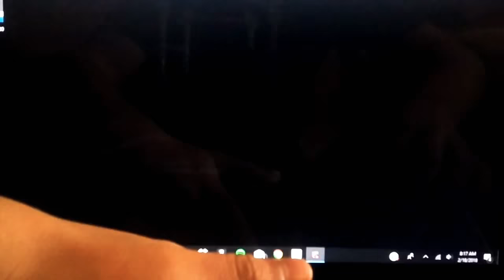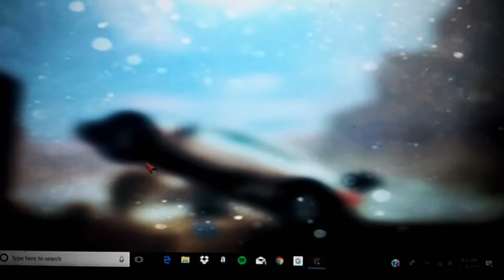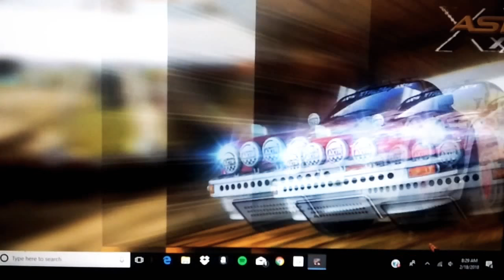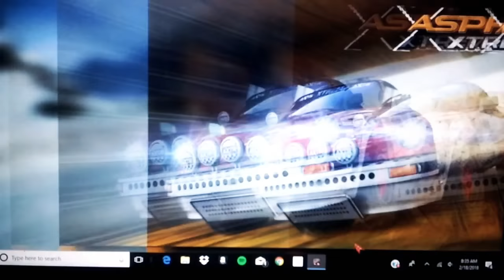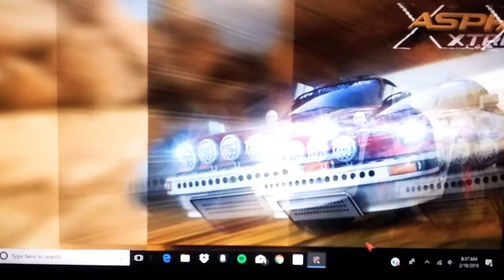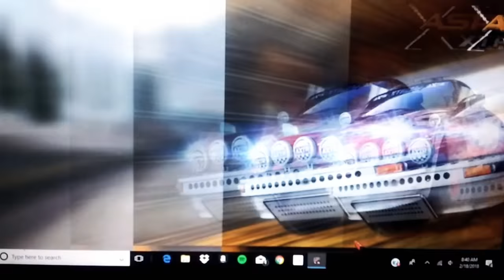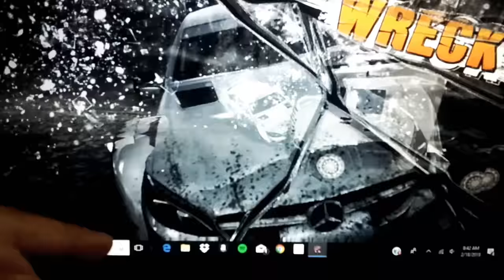Gaming with Luis: asphalt extreme ep 3